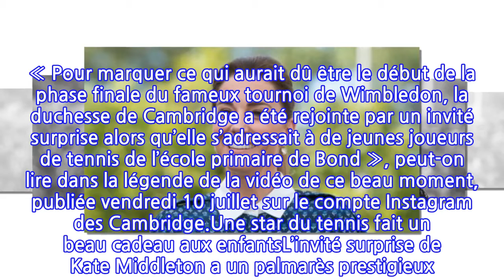Kate Middleton : une star du tennis fait une apparition surprise en pleine...